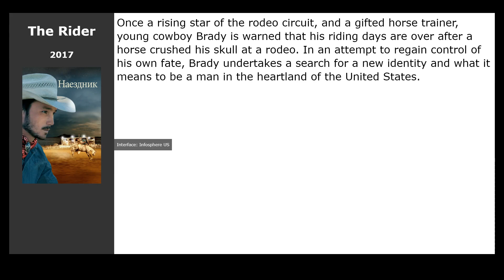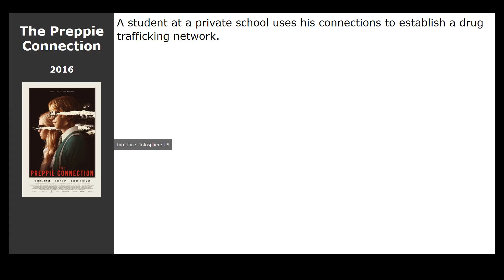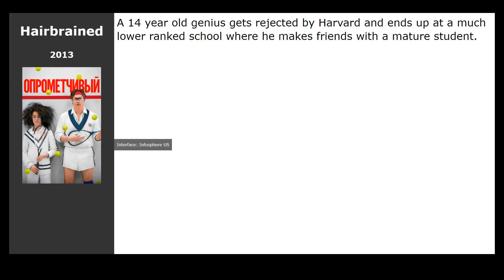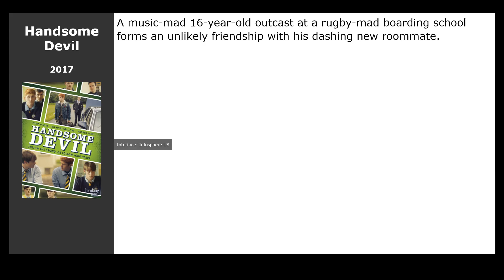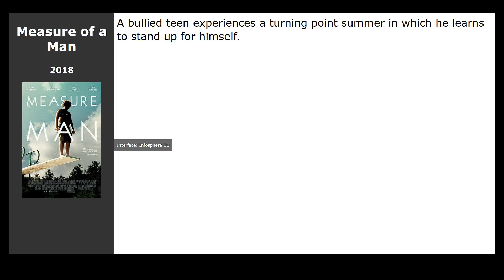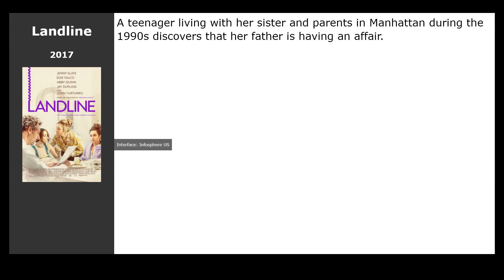20 best movies like Here Are the Young Men (2021)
Movies similar to Here Are the Young Men (2021):

00:00 Introduction
00:13 The Rider (2017) / genre: drama, western
00:29 We the Animals (2018) / genre: drama
00:42 Ford v Ferrari (2019) / genre: biography, sport, drama
00:55 Kicks (2016) / genre: drama, adventure
01:08 Monos (2019) / genre: thriller, drama, action
01:22 The Book of Love (2017) / genre: drama
01:35 The Preppie Connection (2016) / genre: drama, crime
01:48 Horse Girl (2020) / genre: thriller, drama, detective
02:07 realityhigh (2017) / genre: drama, melodrama, comedy
02:20 Hairbrained (2013) / genre: fantasy, drama, comedy
02:36 Boyhood (2014) / genre: drama
02:49 Mighty Fine (2012) / genre: drama, comedy
03:02 Handsome Devil (2017) / genre: drama, comedy, sport
03:15 The Miracle Season (2018) / genre: drama, sport
03:44 Like Me (2018) / genre: drama, crime
04:03 The Runaways (2010) / genre: drama, biography, music
04:22 Ashley (2013) / genre: drama
04:35 Measure of a Man (2018) / genre: drama, comedy
04:47 Landline (2017) / genre: drama, comedy
05:06 The D Train (2015) / genre: comedy, drama